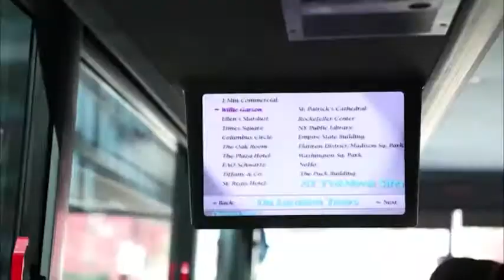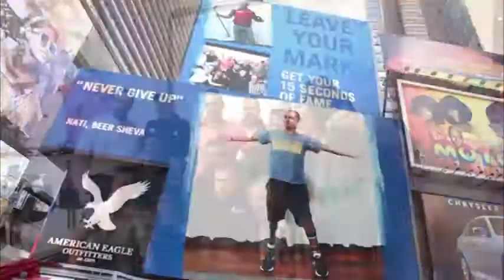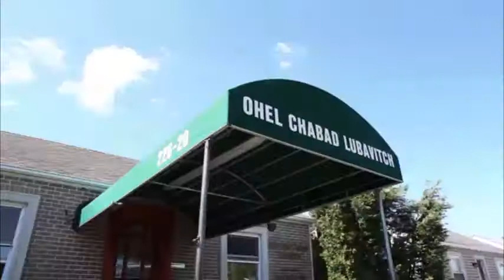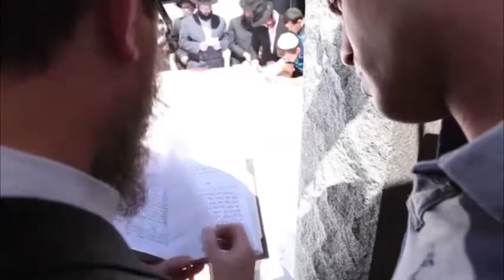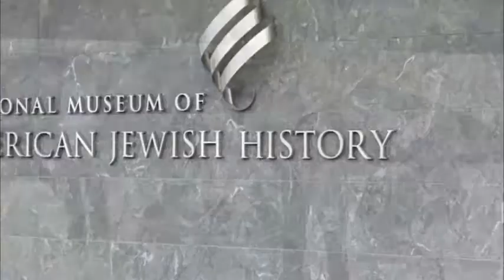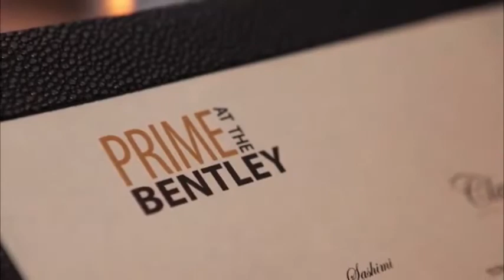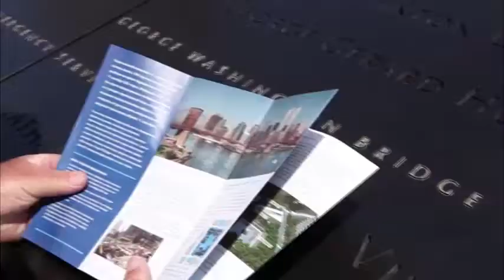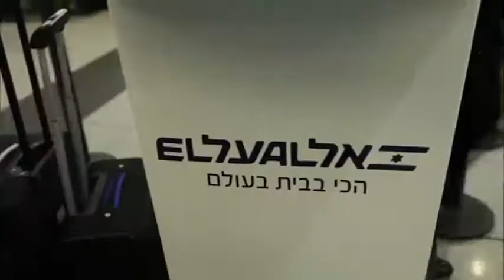Chabad Hosts Israeli War Heroes